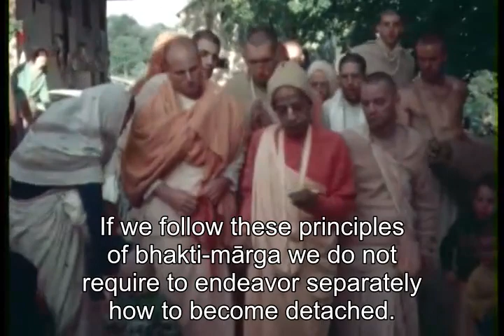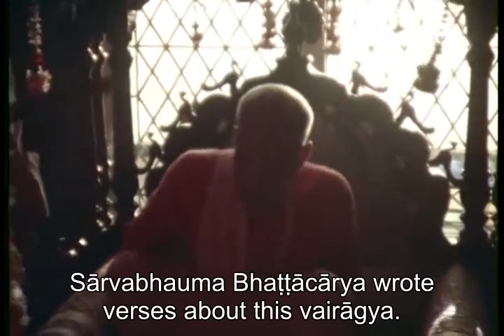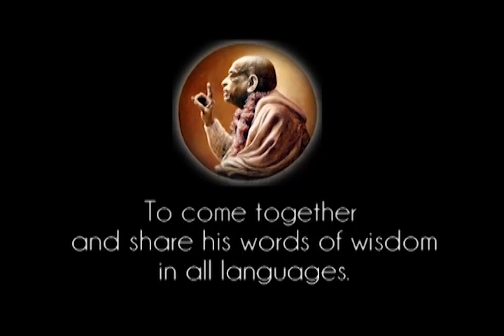Prabhupada 0190 - Increase Detachment for this Material Life